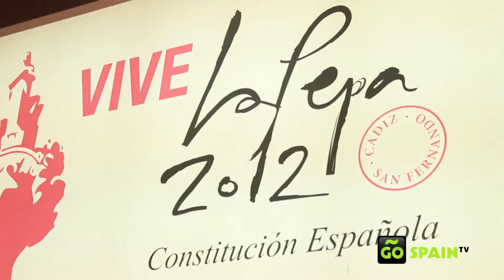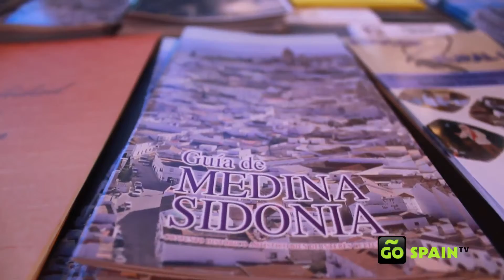FITUR International Tourism Trade Fair 2012: Cadiz la Pepa, Andalucía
FITUR is an international tourism trade fair, with representatives from many places, including Andalucía. In 2012, they were celebrating the bicentennial, so much of their presentations were about that because much of the constitutional history is within Cadiz. In Andalucía, there is great weather throughout the year, nice beaches, and historic monuments. Typical dishes of Andalucía include salmorejo, tortilla de camarón, and gazpacho.

Go Spain TV is a  multi-platform video magazine dedicated to promoting Spain abroad. We produce high quality videos in high volume and then license those videos to OTAS (online travel agencies) and OOH screens (Out Of Home screens) for  in-flight and hotel entertainment providers, mobile apps, traditional TV, digital signage and other fixed screens, and new emerging OOH platforms such as screens in interactive taxis throughout Spain.